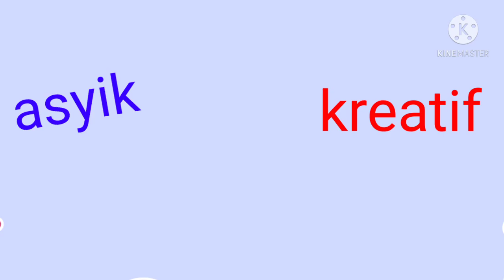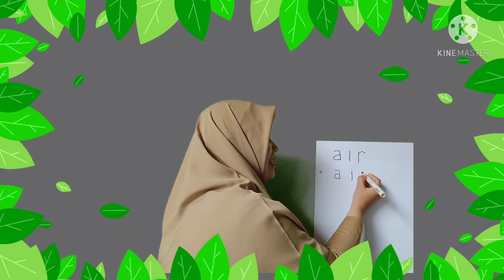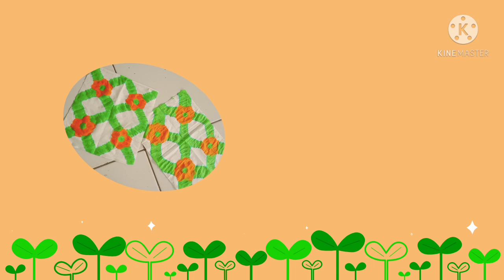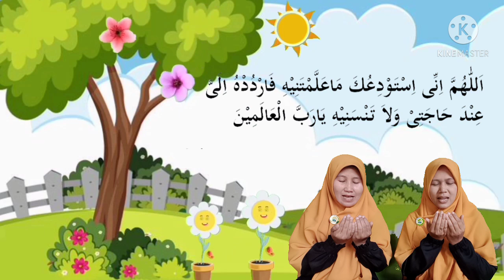BDR SENTRA KREATIFITAS TK ISLAM TERPADU ROBBANI KENDAL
kegiatan sentra kreatifitas//Selasa, 9 Februari 2021